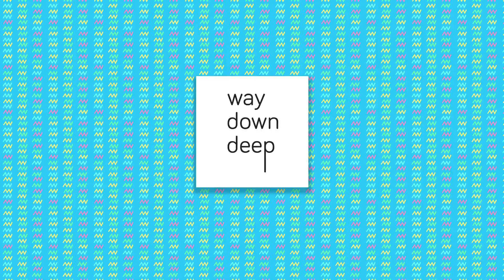ToeJam & Earl: Back in the Groove! - Full Tutorial World - HD Gameplay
ToeJam and Earl have crash-landed back on Earth in ToeJam & Earl: Back in the Groove!, a funky fresh rogue-like adventure infused with old skool hip-hop and jam packed with awesome throwbacks to the 1991 classic. Original Funk Lord (and co-creator) Greg Johnson is back at the helm with the sequel that ToeJam and Earl fans have been waiting for!

The iconic ‘90s duo is back in the groove with all-new presents to help them navigate this wack planet "Earth" and retrieve all the lost pieces to the Rapmaster Rocket. Team up for co-op play to discover secret locations, hidden presents and new friends as you make your way through a constantly changing and unpredictable world! Maybe ToeJam and Earl shouldn't have taken the Rapmaster Rocket on an intergalactic joyride again, but they probably have a good reason... right? Right.

ToeJam & Earl: Back in the Groove! is a mash-up of the very best features of the classic console games with a ton of fresh improvements. Grab some homies and get ready for a blast of funky nostalgia as you help ToeJam and Earl return once again to Funkotron.